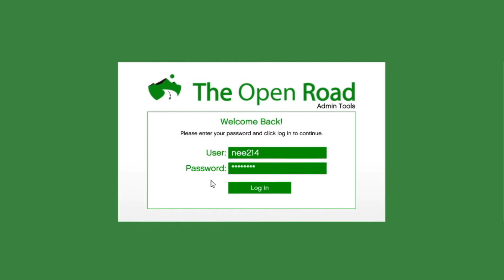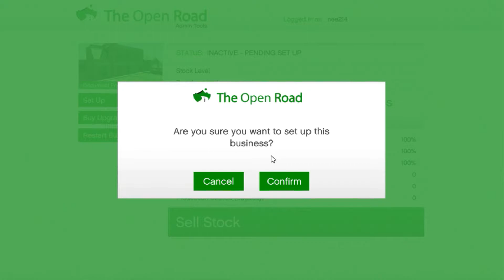ll GTA 5 ll REAL LIFE MOD$ !! ll THE REAL HU$TLE LIFE ll NEW BU$INE$$ SET UP !! ll MC BU$INE$$ ll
Welcome back and thanks for stopping through if this is your first time here.  Ok thats all for now. Love the support guys.

W900 Long on Steam Workshop search for kw_942flare AQteam

TrackIR V5
TS-PC Racer

Rockstar Corsi Faux Jeans - GTA5-Mods.com (gta5-mods.com)

The Police Station [Mission] - GTA5-Mods.com (gta5-mods.com)